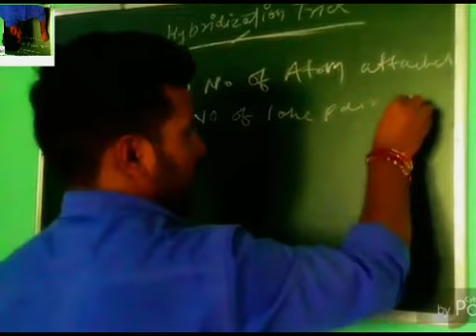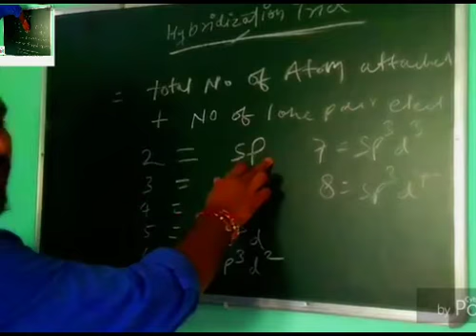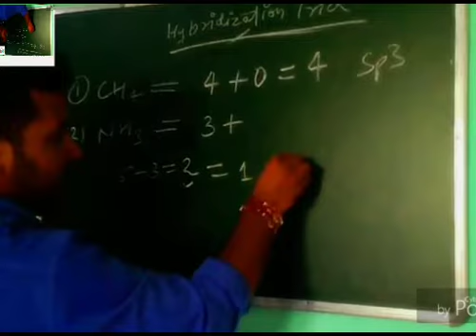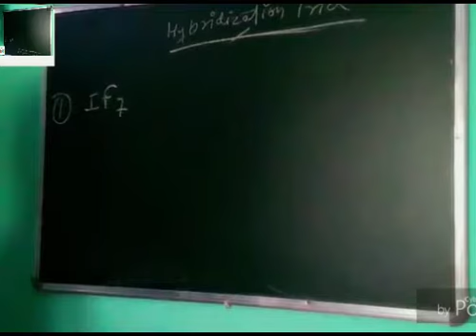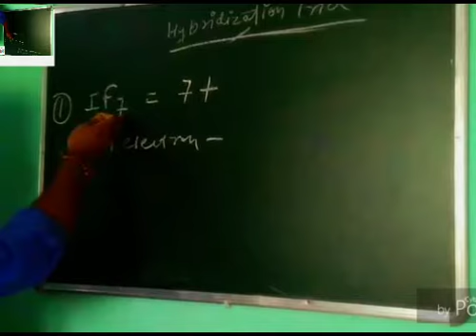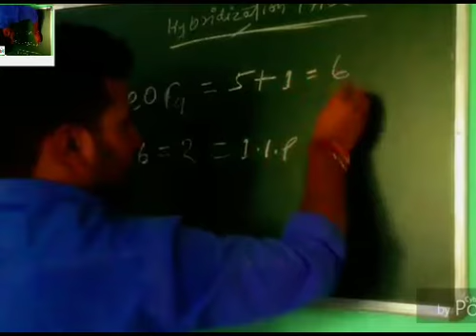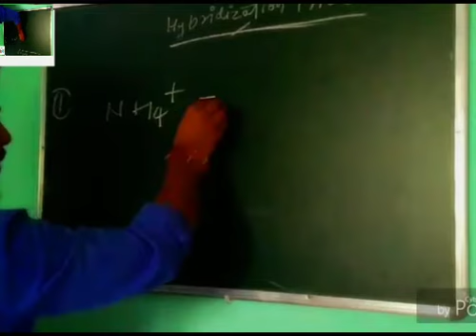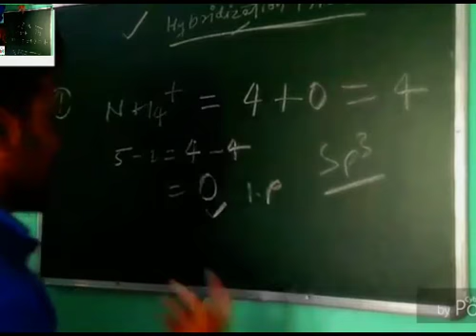Hybridization Class11 NCERT CBSE ICSE | Chemistry Lecturer | Uksssc LabAssistant Previous Year Paper